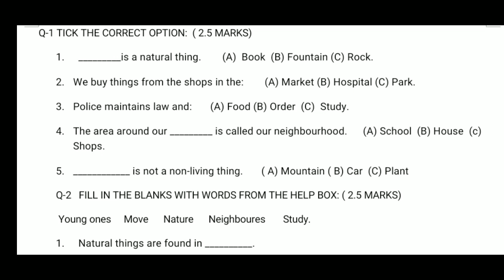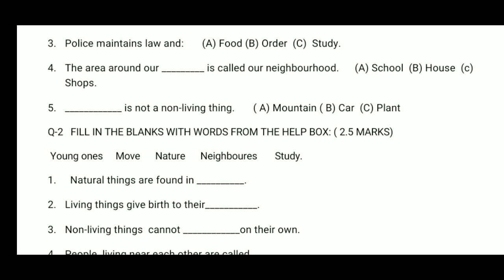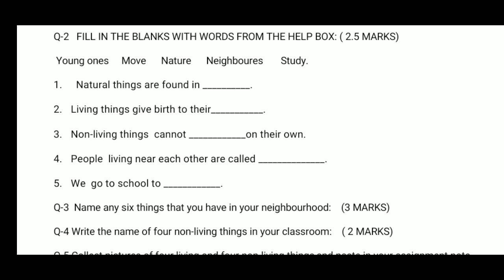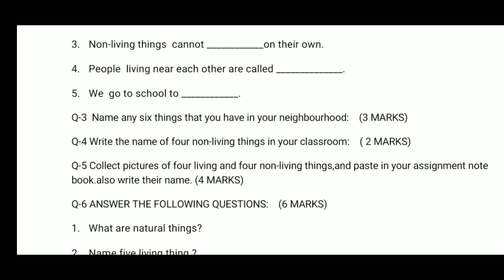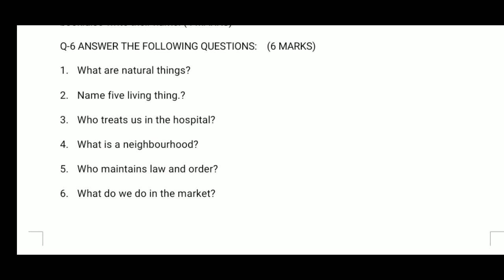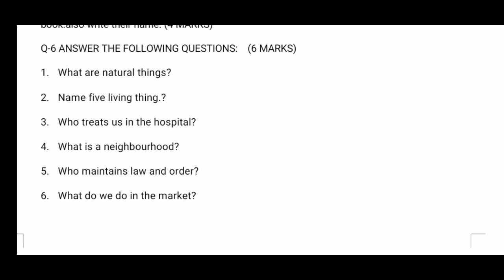1 std Science Assignment